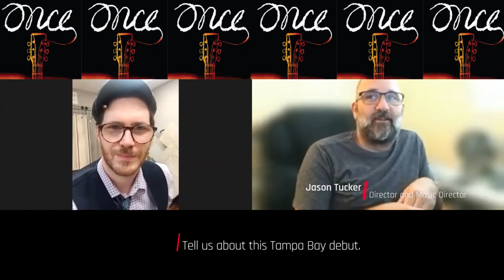Interview with Eight O'Clock Theatre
We interview Eight O'Clock Theatre director and music director Jason Tucker, and actor/musicians Andrew Roehm, and Elizabeth Anderson.